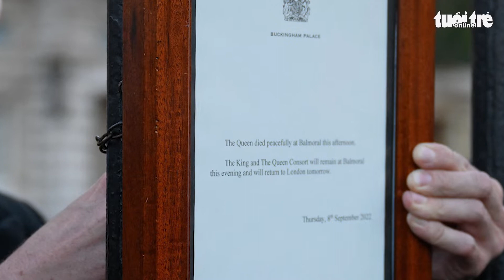Người dân Anh đẫm nước mắt khóc thương Nữ hoàng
TTO - Đám đông đẫm nước mắt bên ngoài Cung điện Buckingham đã hát vang bài "God save the Queen" (tạm dịch: Chúa phù hộ Nữ hoàng) khi hay tin Nữ hoàng Anh Elizabeth II băng hà ngày 8-9, theo giờ địa phương.